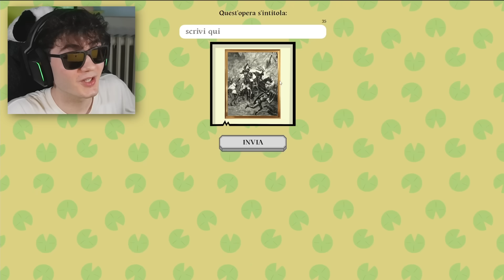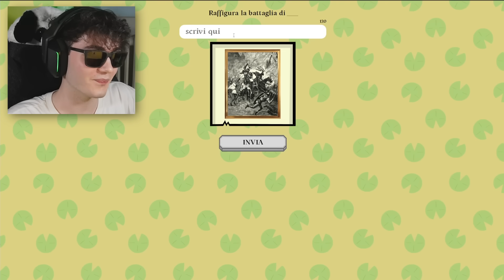QUESTO NON È QUELLO CHE SEMBRA! (finito male) - Junktopia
Ciaooooo, oggi insieme a @locolochis e @Marcy proveremo a RIVENDERE degli OGGETTI della DISCARICA con  delle DESCRIZIONI... PARTICOLARI! ✨